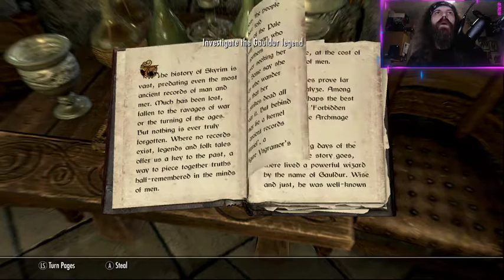Skyrim - Azura's Star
Skyrim continues first livestreamed on Twitch 5th August 2022